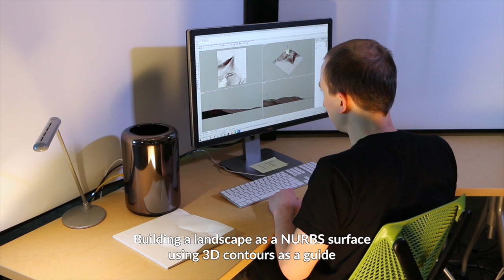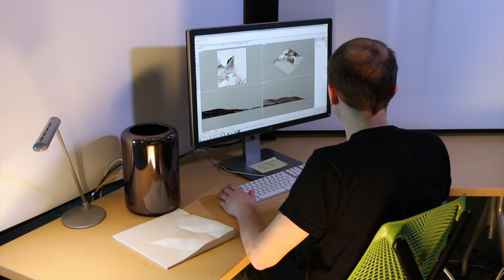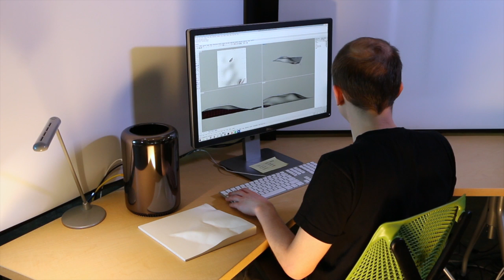Digital 3D modeling with Rhinoceros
A user performing a 3D modeling task using Rhinoceros. Part of the experiment described in the paper Cognitively Grasping Topography with Tangible Landscape.